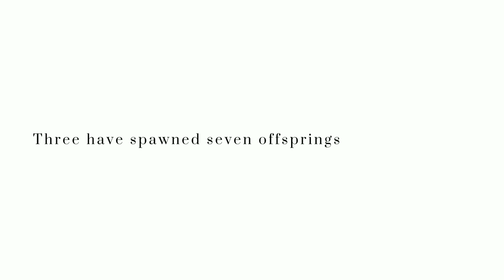BOOK TRAILER: THE SECRET LIVES OF BABA SEGI'S WIVES | what are their secrets?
Visit the Instagram page for the book synopsis and more info.